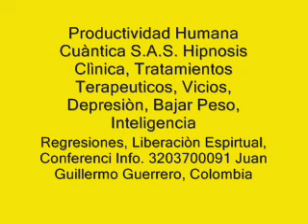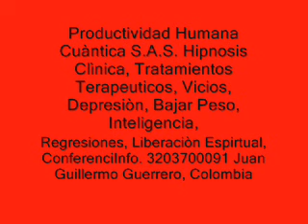Biodescodificacion, Dolor del Corazón- Curación Cuantica